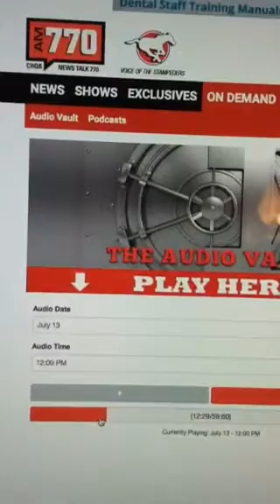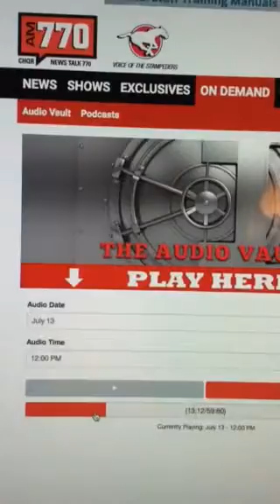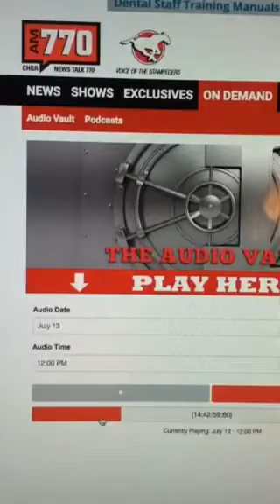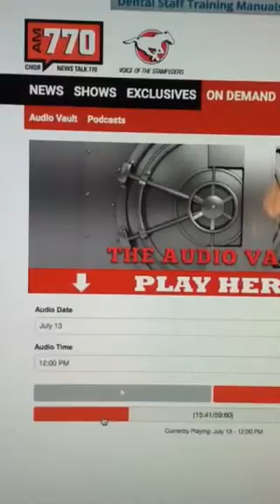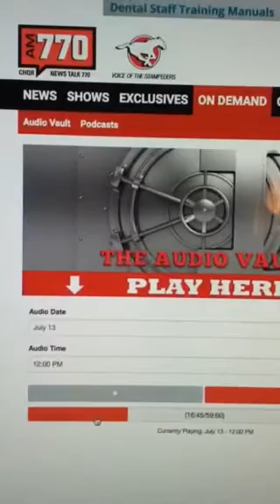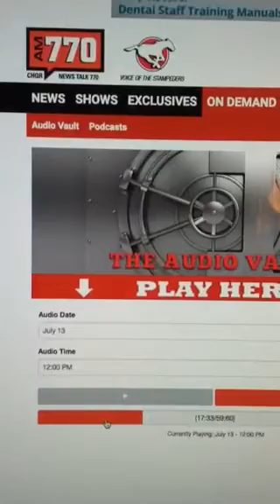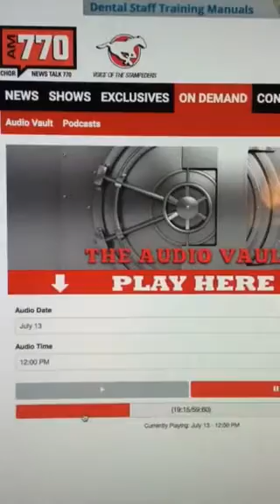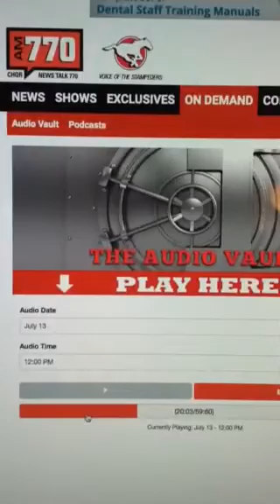Alberta Dentist High Prices? NewsTalk 770AM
Interview part 1 - July 13, 2016

CORRECTION: The interviewer identified Dr. Zuk as a member of 'Dentists For Change' and while the dentist is aware of the group, he is not a member and has his own views on the ADA&C problems.